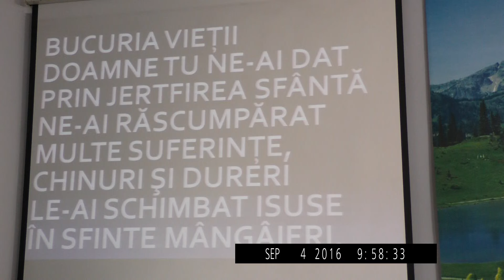Echipa de lauda - Bucuria vieții...